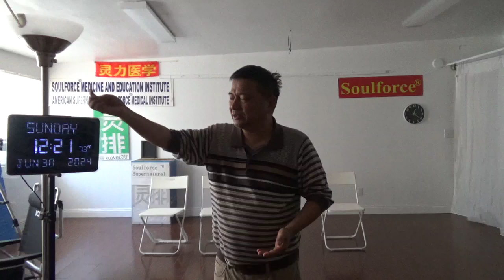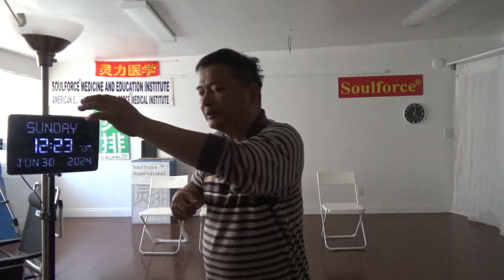19984，右眼被刺了一下（魔从宇宙远处射来一束光报复，宇宙中心发出重金属包围，死星）